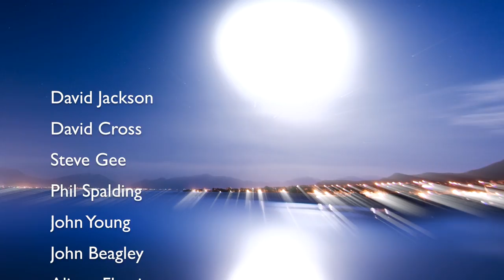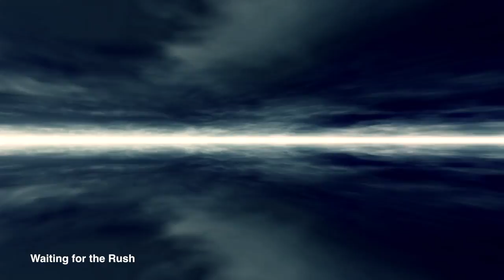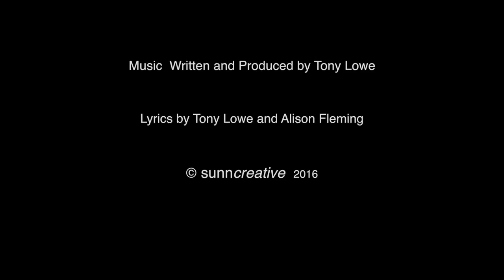ESP Invisible Din - with Special Guests [Official Video]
ESP - 'Invisible Din' with Tony Lowe, Mark Brzezicki, David Jackson, David Cross, Steve Gee, John Beagley, Phil Spalding, John Young, Alison Fleming, Pat Orchard & Yumi Hara. CDs MP3s all available “…one of the best prog releases this year. Fantastic album!” - numerous 4 9/10 reviews on website.